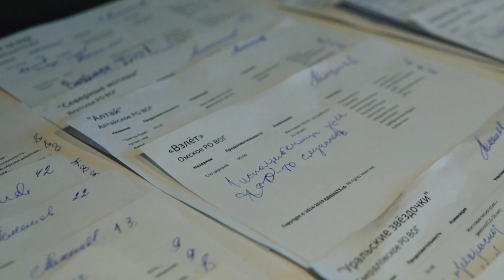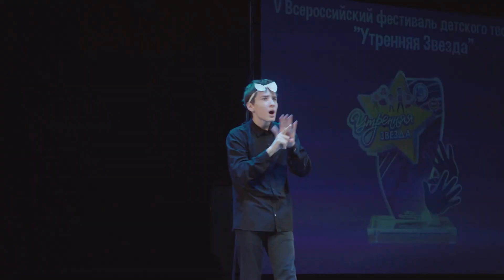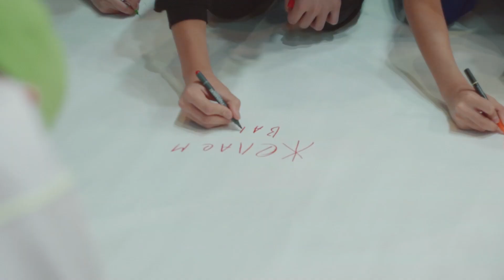Фестиваль "Утренняя звезда" 3-й день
О событиях 3-го дня Пятого Всероссийского фестиваля детского творчества «Утренняя звезда»